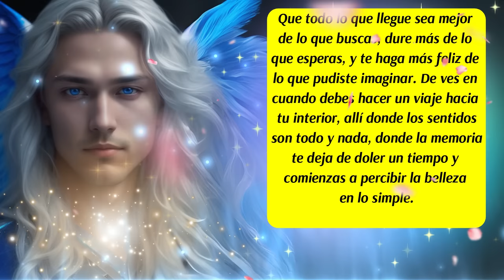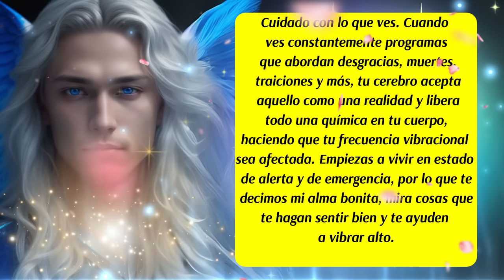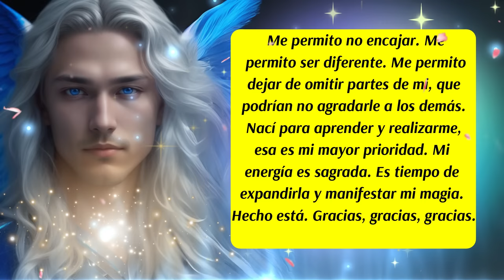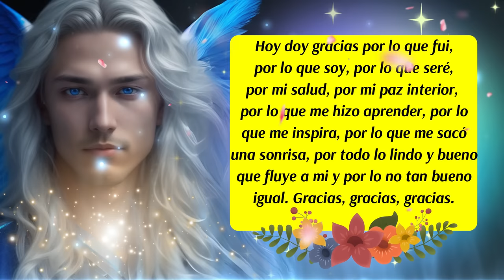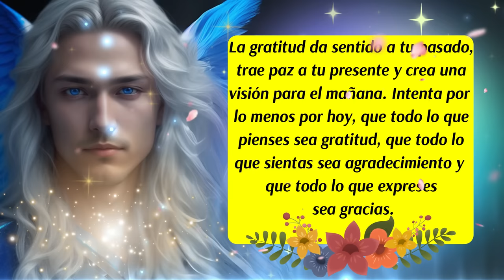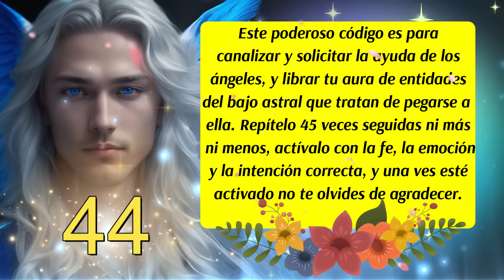💌Este mensaje es para ti🎯Gracias por estar aquí🚨Arcángel Miguel💙😇mensajedelosángeles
00:00 Presentación
00:06 Bienvenida
00:16 Inicio del Mensaje de los Ángeles y del Arcángel Miguel
01:22 Mensaje de las Energías Angelicales (Oración al Arcángel Miguel para protegerte todo el año)
02:05 Consejo del día
02:45 Mantra de Aceptación y Liberación
03:45 Decreto de Gratitud
04:57 Arcángel Miguel te habla
05:18 Arcángel Miguel te habla
05:50 Código Sagrado
07:46 Despedida
✅ISRC: USUAN1100748
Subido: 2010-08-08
✅Link de la página